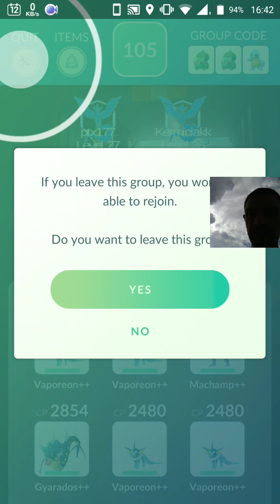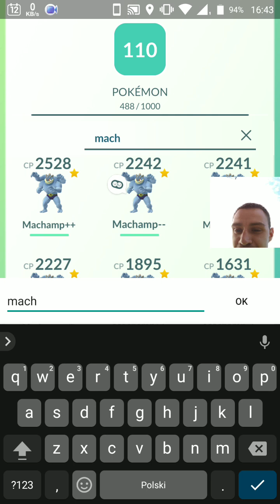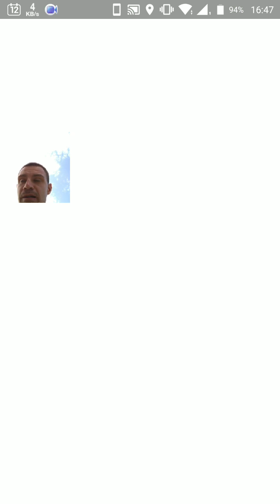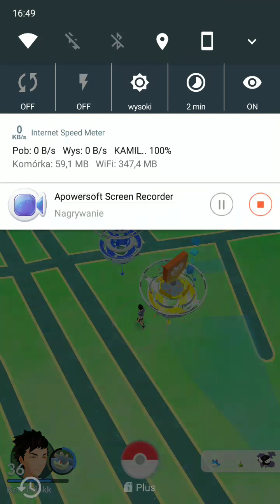Pokemon GO - Raid z Tyranitarem w pięć osób udany #8